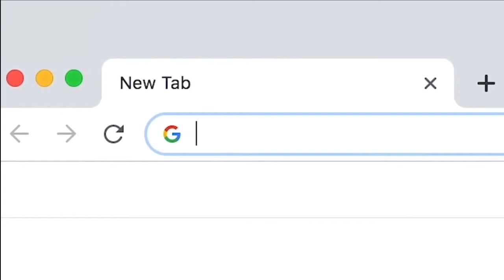Taevion Kinsey Marshall 2019-2020 Highlight Montage | All-Conference USA Second-Team